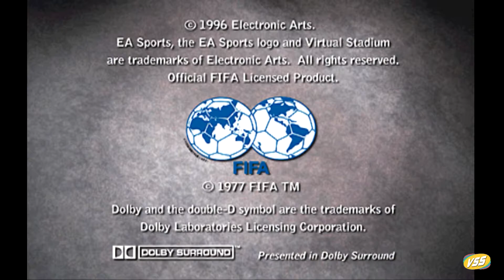FIFA 97 - PlayStation 1 para PS3 Hen PKG 2021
🙏Pago donativo para ayudar:
Alias: SORNY.UALA
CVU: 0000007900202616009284